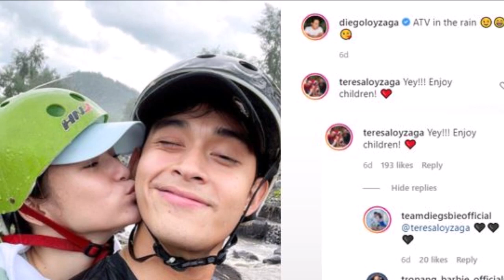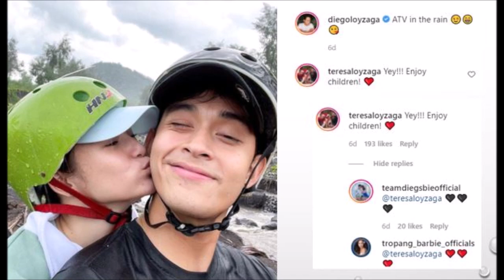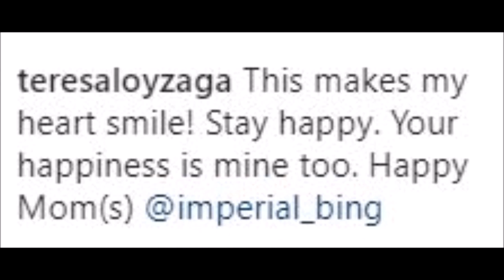DIEGBIE UPDATE!! BARBIE IMPERIAL AT DIEGO LOYZAGA ABAY SA KASAL/AT SWEET MA SWEET SA BICOL